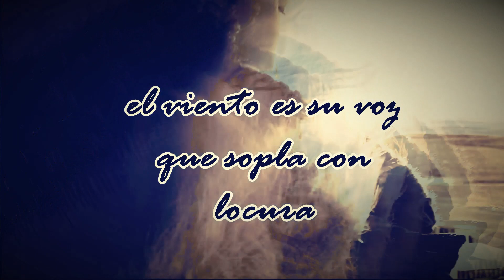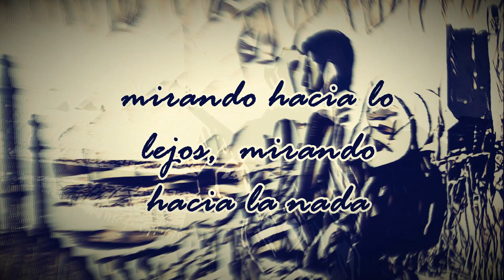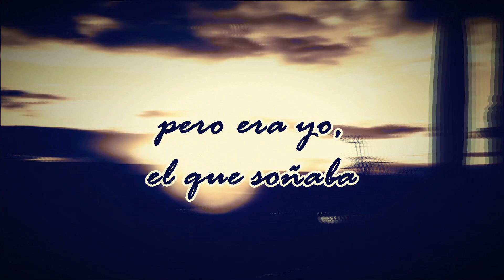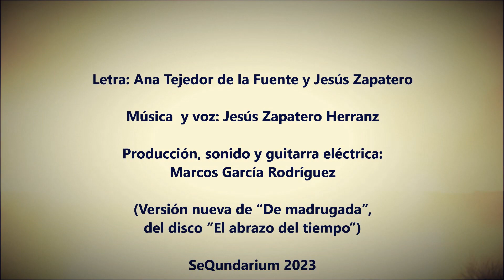Videoclip De madrugada SeQundarium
Nueva versión de uno de los primeros temas de SeQundarium (“De madrugada”).
“En una noche de tormenta, los fantasmas llaman a la puerta…”
Menos mal que las eléctricas del gran Marcos… ahuyentan los malos espítirus…, no os las perdáis…)
De Madrugada
Letra: Ana Tejedor de la Fuente y Jesús Zapatero
Música y voz: Jesús Zapatero
Producción, sonido y guitarras: Marcos García Rodríguez
SeQundarium - 2023